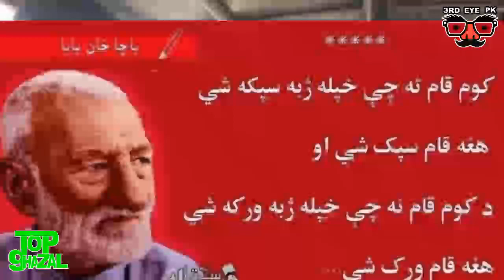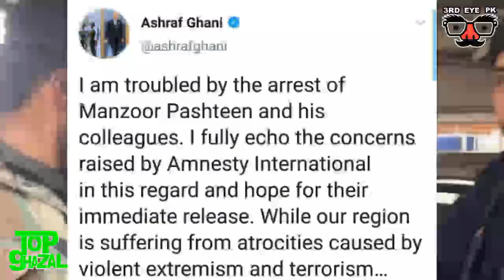PTM Song Shah Farooq 2020 Haq ka pe khula oowaye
حَق کۀ پۀ خولۀ و وايې غدار سولې
ورځ دي مرګ تۀ وُټاکړه يو څار سولې

نُوم دي دومرۀ نۀ وُلو نۀ مخته وې
وينو زَما مخته کړې ګُلزار سولې

موږ خو مُنکِر هم نۀ يو حِساب منو
تۀ مي سِينه مخ وَهې قهار سولې

تۀ هيڅ بانه نۀ لرې چي ما وژنې
عِزرائيله څۀ کوې سرکار سولې

هره ورځ مي سر غواړې خوړل کوې
هر يو اتل تۀ راخورې ښامار سولې

تنګ سوې سمسور ژوند غواړې راووتې
تۀ هم لکه مُحَمَد هوښيار سولې